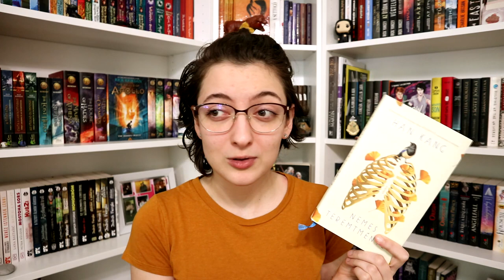Barangolás Ázsiában | Dél-Korea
Ezennel elindítom az ázsiai barangolásokat, mégpedig egy dél-koreai könyvvel. :)